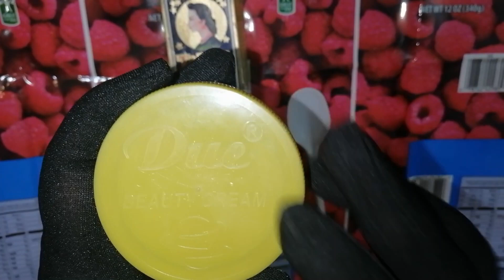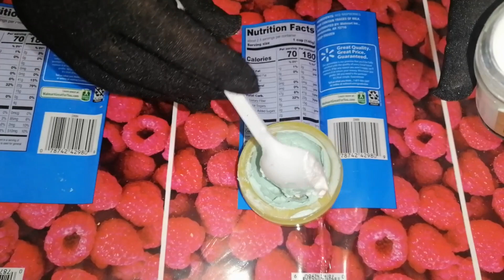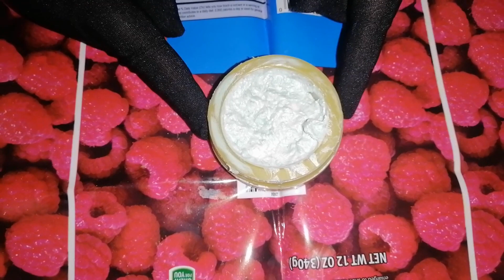How to Remove Pigmentation | Freckles | Brown Spots | Melasma | Home Remedy |Instant Remove Dark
How to Remove Pigmentation | Freckles | Brown Spots | Melasma | Home Remedy |Instant Remove Dark Spots, Brown Spots & Get Clear Smooth Skin also Hyper Pigmentation